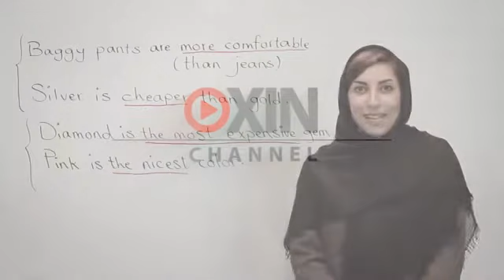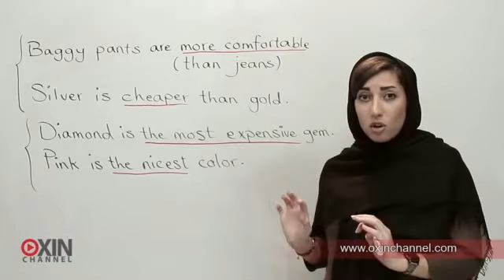یادگیری زبان انگلیسی با اکسین چنل - درس 3 - موضوع: پوشاک - جلسه 5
سلام دوستان
میدونید توی زبان انگلیسی وقتی میخواهید دو چیز رو باهم مقایسه کنید از چه جملات و صفاتی باید استفاده کنید؟
خانم بهار خیلی خوب توی این ویدیو بهتون توضیح میده که چطور میتونید این کار رو انجام بدید.
مثلا:
Baggy pants are more comfortable than jeans
یعنی
شلوار بگی از شلوار جین راحتتره.

 به جمله دوم دقت کنید:
Silver is cheaper than gold.
یعنی:
نقره از طلا ارزانتره.

یا مثلا وقتی میخواهید بگید رنگ صورتی قشنگترین رنگ هست میشه:
Pink is the nicest color.